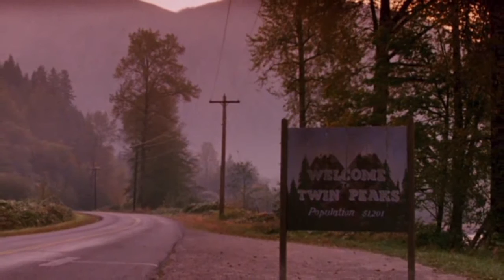Twin Peaks, ci sarà Monica Bellucci. Svelato il nuovo cast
Arriva la nuova stagione di Twin Peaks, sorprese nel cast